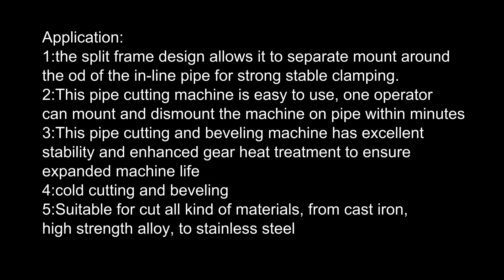Automatic pipe cutting and bevelling machine for outer type